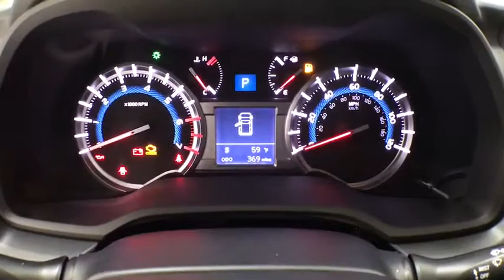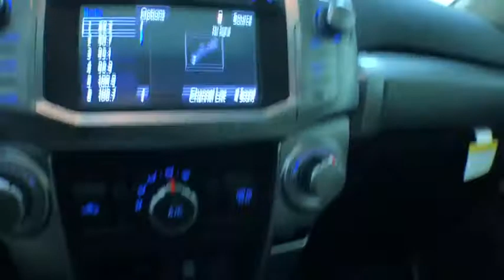2018 Toyota 4Runner Corpus Christi, Portland, Victoria, Kingsville, San Antonio, TX 584770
Super White N 2018 Toyota 4Runner available in Corpus Christi, Texas at Mike Shaw Toyota. Servicing the Portland, Victoria, Kingsville, San Antonio, TX area.